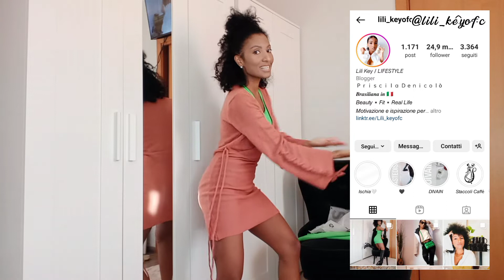Comprinhas da Shein!!!❤️😏🛍️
Bom pexoooass finalmente!

Hoje compartilho alguns looks simples

Vou ser sincera estou louca por esse site @SHEINOFFICIAL ...💚💚💚

Como eu falei no vídeo abaixo deixei os links dos vestidos.

Abito Maglione Con Cintura Con Spalle Scoperte

Abito Maglione Con Scollo A Cotta E Manica In Lacci

Abito Maglione Monocolore A Costine Halter

IT15jann ( -15% )